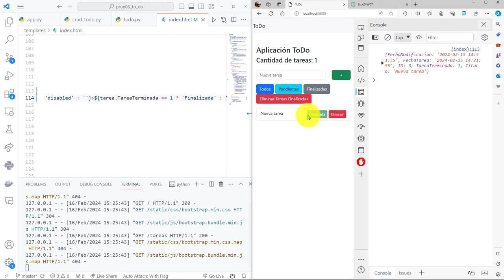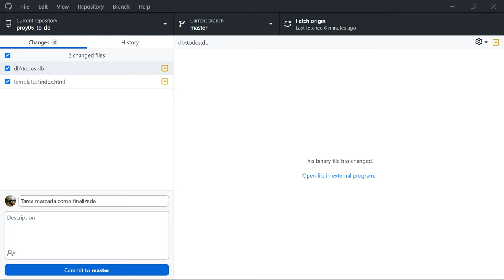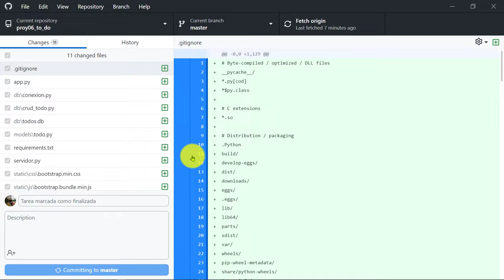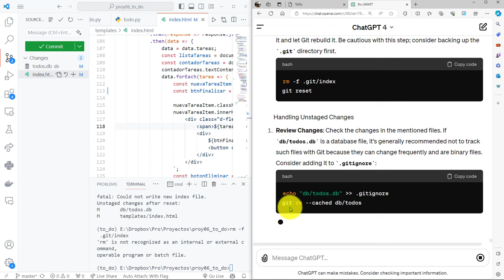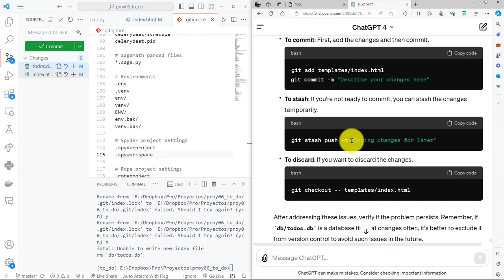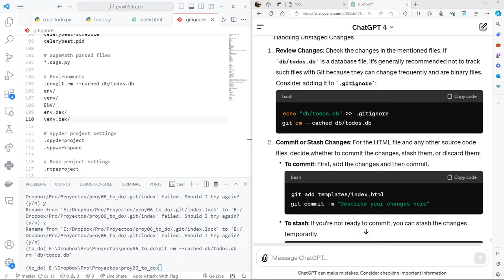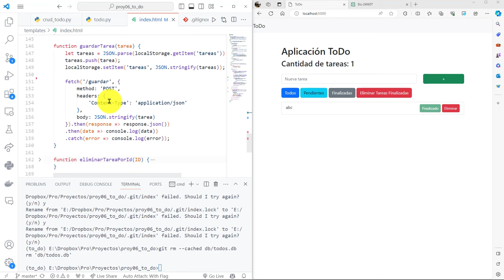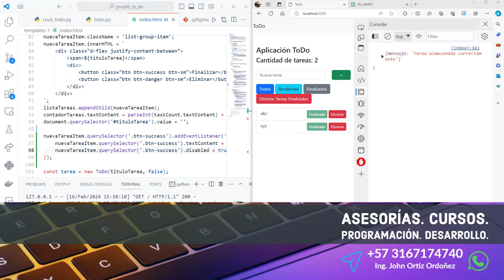106: PROYECTO 6 Event Listener para Deshabilitar Tarea que Apenas se Crea - Solución Problemas Git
106: PROYECTO 6 Event Listener para Deshabilitar una Tarea que Apenas se Crea - Solución Problemas Git.